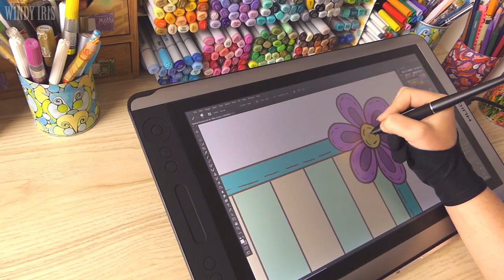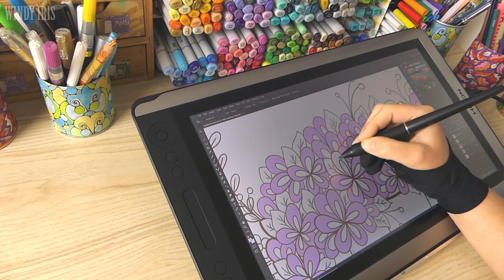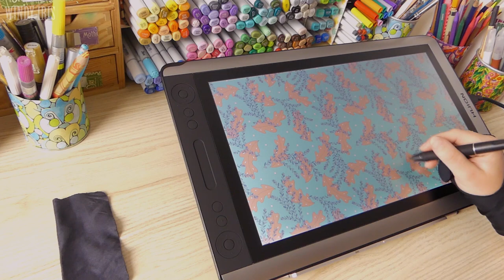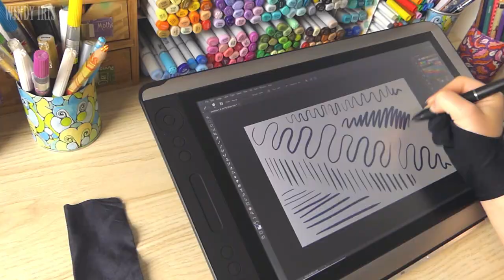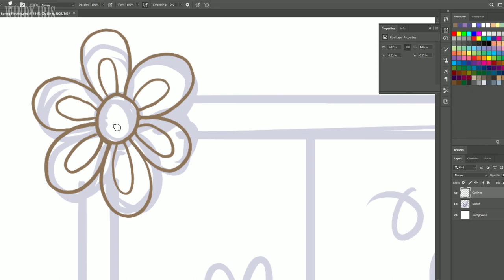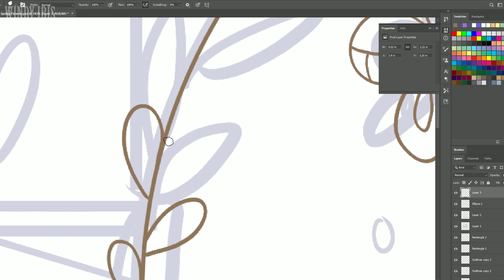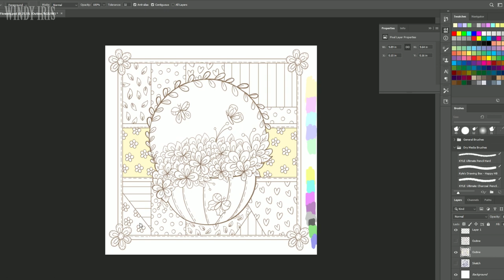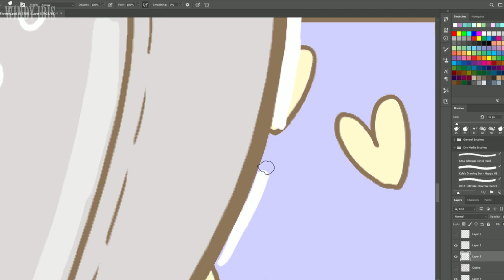Huion Kamvas 16 Review and Demo: An Artist Pen Display Monitor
Today I'm doing a review of the Huion Kamvas 16 pen display tablet. This is a pen display that you can connect to your PC or laptop and use as a drawing screen, making is ideal for drawing and digital art. The tablet comes with a pressure sensitive pen and a stand. In this review, I'll be unboxing the tablet, walking through the set up and share my thoughts on working with the display.

Thank you Huion for sending me this tablet to try out.

Huion Store Amazon UK Amazon US Huion

Music Credit
Thinking Time